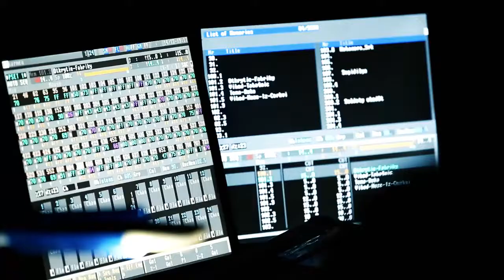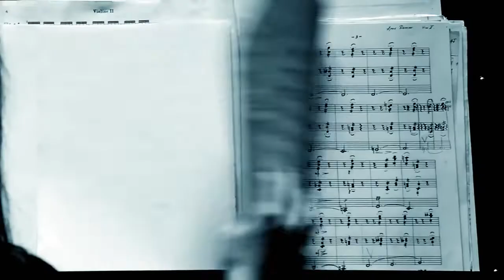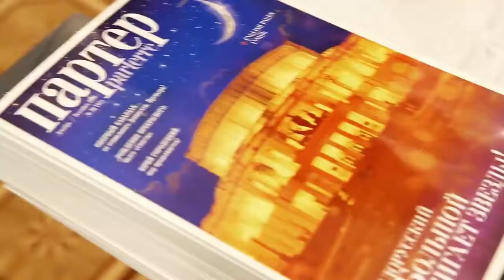BELARUS HAS THE BOLSHOI THEATER AMONG ITS WONDERS | PRESENTED BY AM's JOHN MacARTHUR TRAVEL CHANNEL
Courtesy of bolshoibelarus [Many Thanks!]